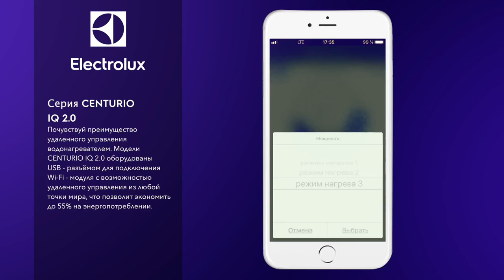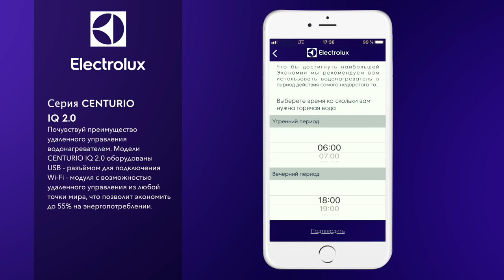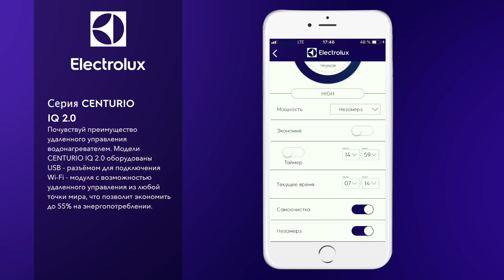Управление водонагревателем Electrolux Centurio IQ 2.0 через мобильное приложение